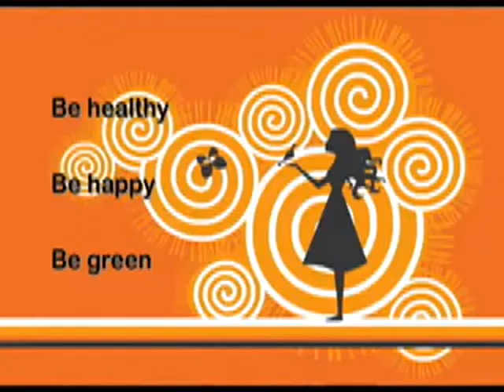Earth Day: Holistic Secrets with Rachel Avalon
-- Rachel Avalon: Holistic Secrets with Rachel Avalon Distributed by Tubemogul.